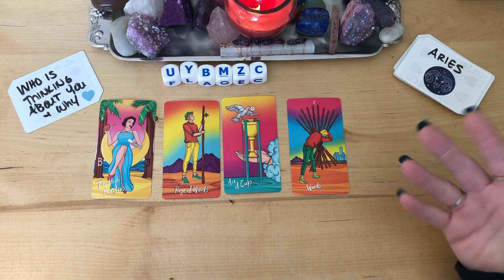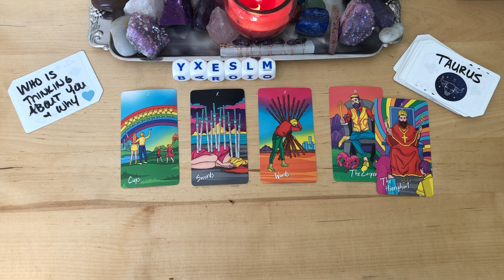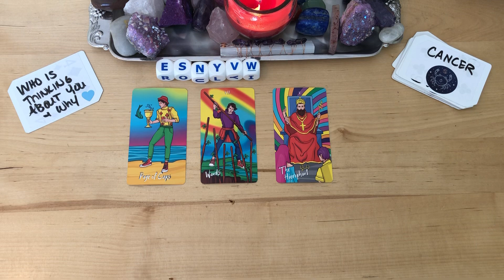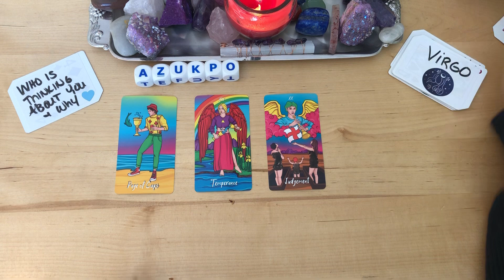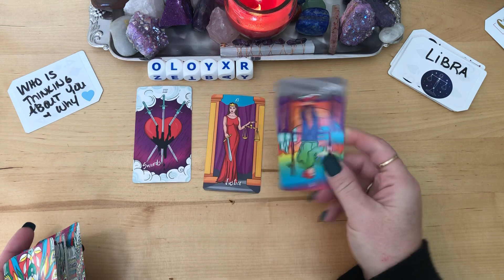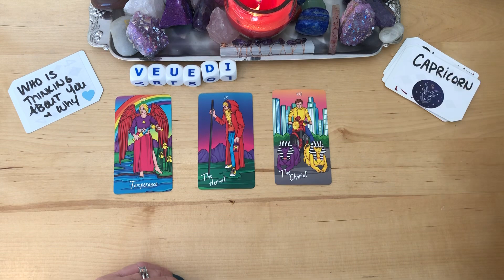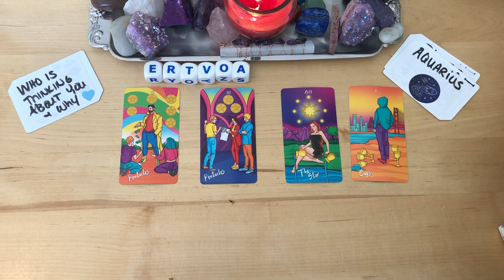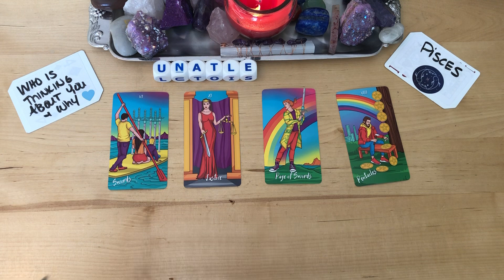Who Is Thinking About You & Why?💕 Next Actions Tarot Love Reading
🔮Personal Reading:
TimelessDivineTarot.com

⏳Intro: 00:00
♈️ Aries: 00:30
♉️ Taurus: 01:47
♊️ Gemini: 03:25
♋️ Cancer: 04:40
♌️ Leo: 06:01
♍️ Virgo: 07:17
♎️ Libra: 08:37
♏️ Scorpio: 09:55
♐️ Sagittarius: 11:13
♑️ Capricorn: 12:27
♒️ Aquarius: 13:40
♓️ Pisces: 14:51

PERSONAL READING OPTIONS:
❤️ No Contact
❤️ Just Met/Dating
❤️ Single’s Personal
❤️ In A Relationship
❤️ Future Spouse
❤️ Twin Flame/Soulmate

Personal Reading:
TimelessDivineTarot.com